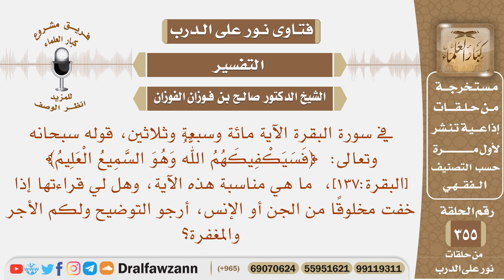ما مناسبة قوله تعالى﴿فسيكفيكهم الله وهو السميع العليم﴾وهل لي قراءتها إذا خفت مخلوقا من الجن أوالإنس؟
نص السؤال: في سورة البقرة الآية مائة وسبعة وثلاثين، قوله سبحانه وتعالى: ﴿فَسَيَكْفِيكَهُمُ اللَّهُ وَهُوَ السَّمِيعُ الْعَلِيمُ﴾ [البقرة:137]، ما هي مناسبة هذه الآية، وهل لي قراءتها إذا خفت مخلوقًا من الجن أو الإنس، أرجو التوضيح ولكم الأجر والمغفرة؟
السيرة الذاتية :
للاشتراك في قناة الشيخ صالح الفوزان

رئيس الفريق
لمشروع كبار العلماء